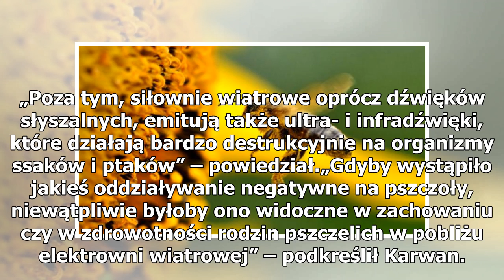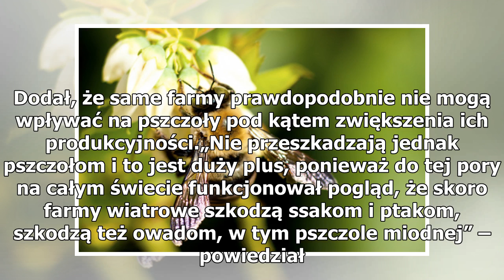Farmy wiatrowe nie szkodzą pszczołom. Polscy naukowcy przeprowadzili badanie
Farmy wiatrowe nie szkodzą pszczołom – powiedział w rozmowie z PAP pszczelarz dr Dariusz Karwan. To wniosek z jego dwuletnich badań na 20 pszczelich rodzinach. Do tej pory sądzono, że wiatraki źle wpływają na te owady. Dr Dariusz Karwan badania prowadził w ramach pracy doktorskiej na Zachodniopomors...